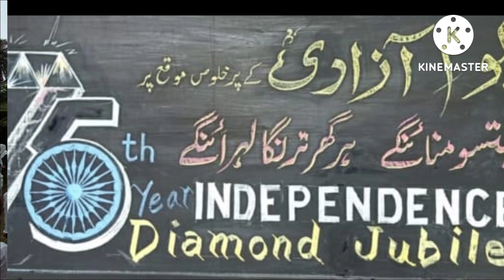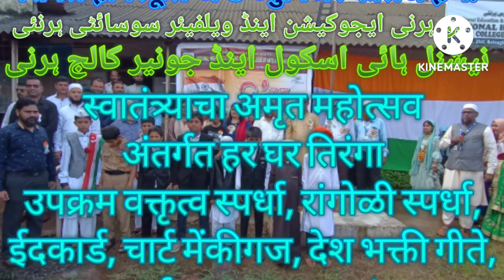The Harnai Education & Welfare Society's NATIONAL HIGH SCHOOL & JUNIOR COLLEGE HARNAI. 15/08/2022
Mubin Bamne sir National High school Harnai quami geet swatantracha Amruta Mahatsaw